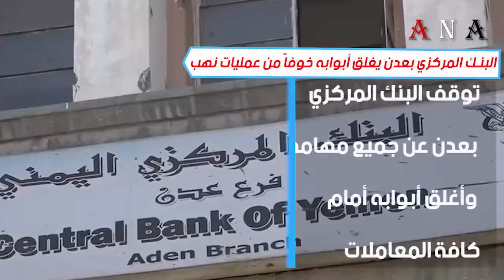شاهد|البنك المركزي بعدن يغلق أبوابه خوفاً من عمليات نهب(خبر في صورة) 2019/8/22